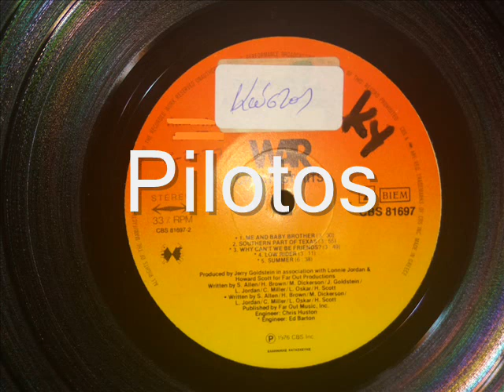LOW RIDER - WAR